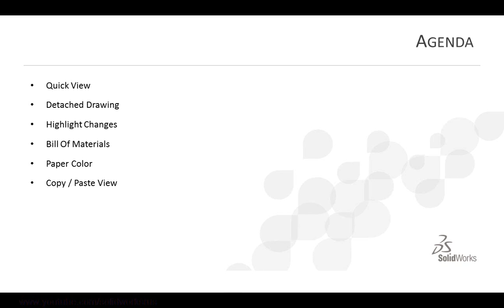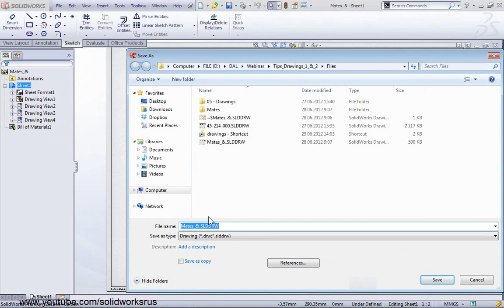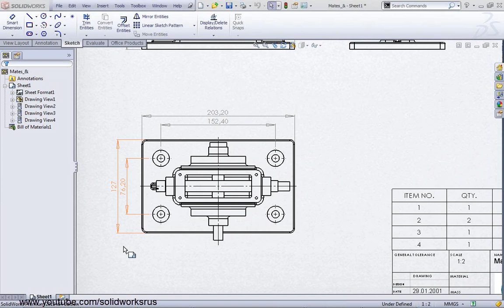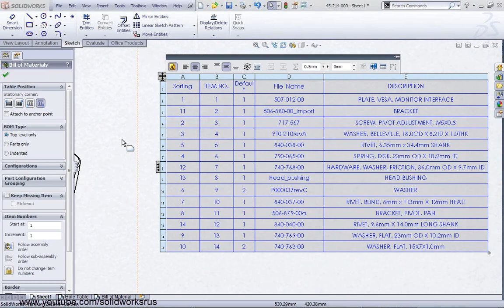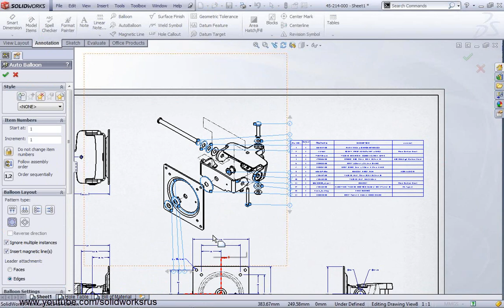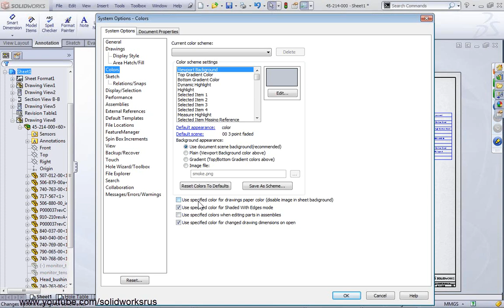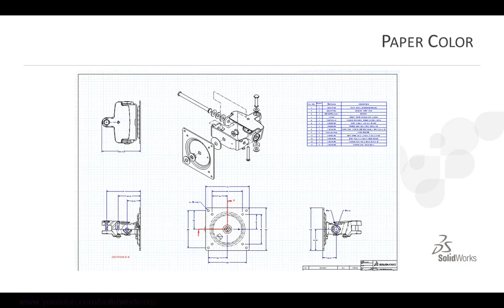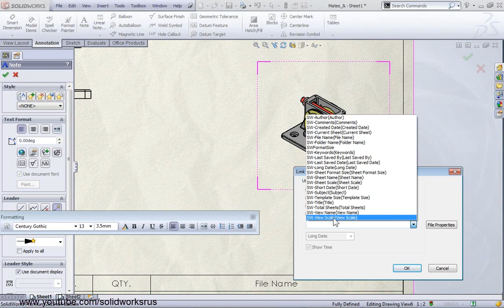Советы по работе с чертежами в SolidWorks 1/2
Это полная версия первой части онлайн семинара Советы по работе с чертежами в SolidWorks. Рассказываются общие принципы работы с обычными и «открепленными» чертежами, сортировка спецификации, как поменять фон листа чертежа и почему возникает ошибка формат листа не найден.